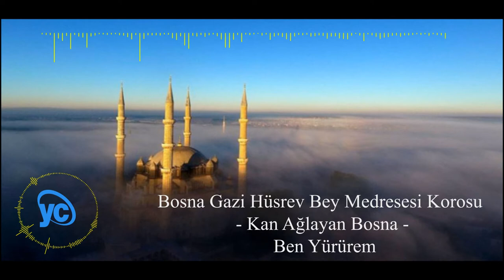Bosna Gazi Hüsrev Bey Medresesi - Kan Ağlayan Bosna - Ben Yürürem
EVEET ESKİLERDEN BİR ALBÜM
BOSNA GAZİ HÜSREV BEY MEDRESESİ KOROSUNUN KAN AĞLAYAN BOSNA KASETİNDEN GÜZEL BİR İLAHİ
YUNUS EMRE DEN BEN YÜRÜREM YANE YANE AŞK BOYADI BENİ KANE